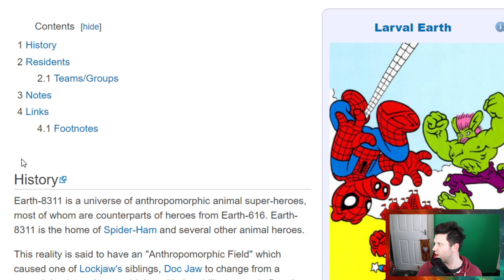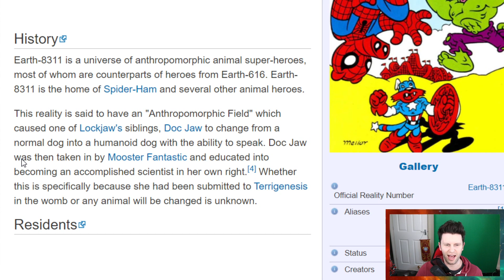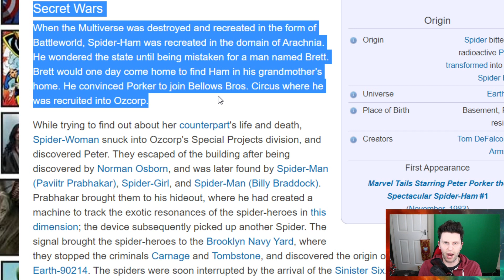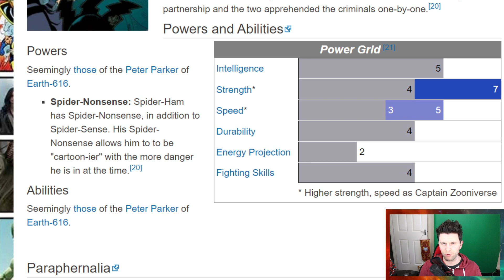Spider-Ham's Odd Ability Called Spider-Non-Sense | Character Origins Marvel Contest of Champions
In This Video: We go over the comic book history and information on Spider Ham who comes to the game in December. I also go over what is this Signature Ability called Spider Nonsense which looks like all cartoony in structure.

This Channel will also cover the likes of The Marvel Avengers Game, World Of Tanks, Indie Games and maybe … Marvel Future Revolution. Also I cover random sponsored content, like Product reviews and random games.